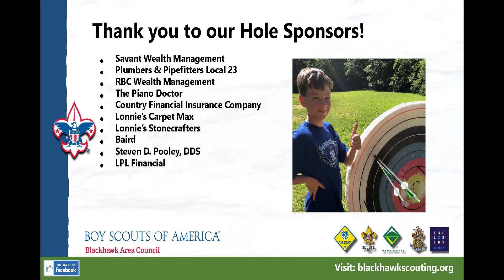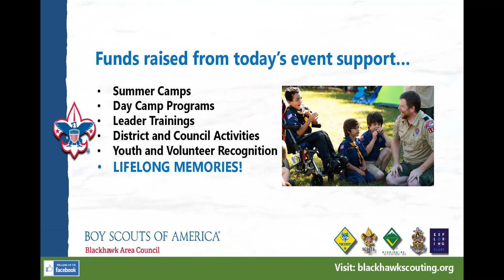2022 Scout Golf Outing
We wish to thank everyone who came out to support Scouts during the Blackhawk Area Council 2022 Golf Outing! A special thank you to the committee members and event sponsors who made our event such a success and so much FUN!